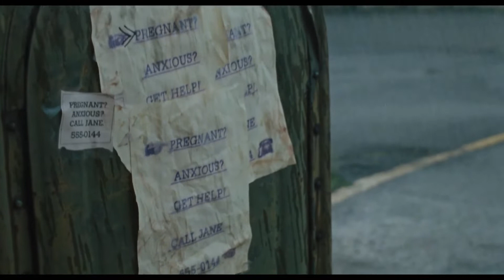Call Jane 2022 Movie Official Trailer